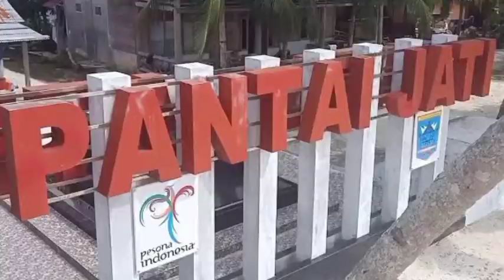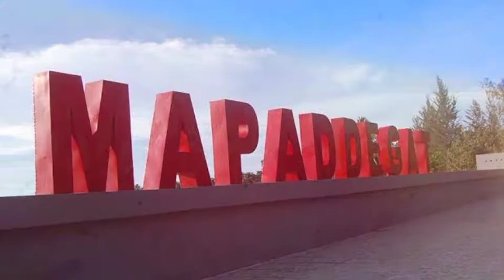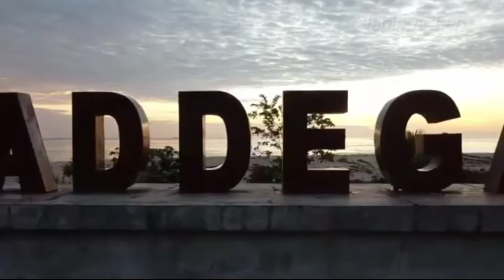SURFING SPOTS ON SIPORA ISLAND // MENTAWAI ISLANDS ~ THE CHARM OF NATURAL BEAUTY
Masih banyak lagi tempat liburan atau bertamasya di kepulauan mentawai.

Semoga bermanfaat,.

Terimakasih kepada
Sumber dari Channel youtube :

Backsound :
~ Elekromia & R.U.D Memory

Various kinds of natural beauty in the Mentawai islands, one of which is Tuapejat Island which has many natural charms such as surfing for surf lovers.

Holidays to surfers and enjoy the beauty of the Mentawai sea and learn various kinds of cultural attractions.